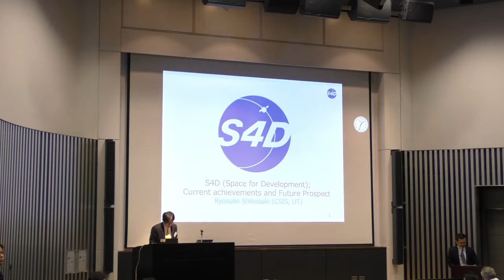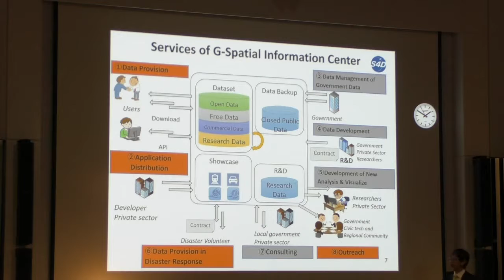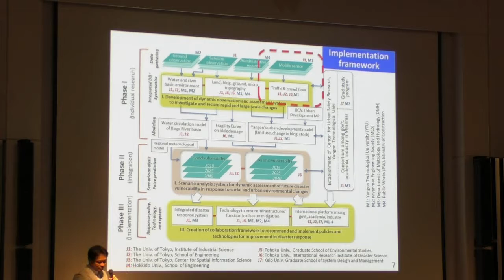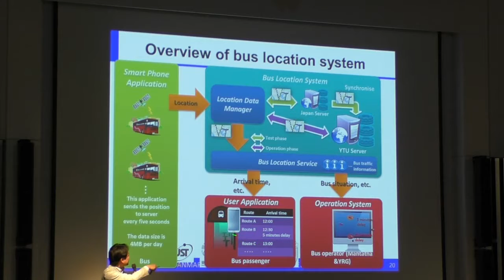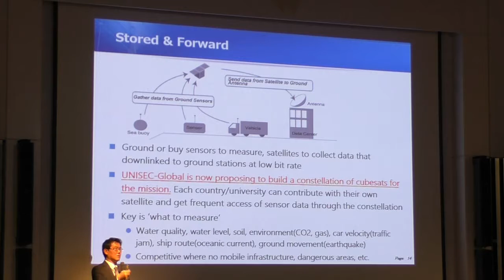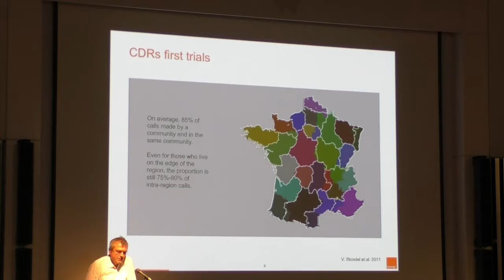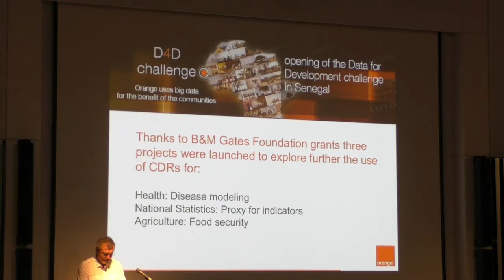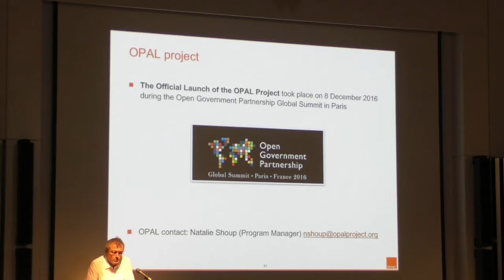[CSIS-S4D] 第2回公開シンポジウム 第1部「活動紹介・基調講演」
CSIS-S4D 第2回公開シンポジウム 「社会を支え助けるためのG空間宇宙利用工学のフロンティア」

東京大学空間情報科学研究センターでは、宇宙システム×G空間情報技術×海外展開をキーワードに、日本の宇宙システム技術とG空間情報技術の海外展開戦略研究を実施することを目的に、「宇宙システム・G空間情報 連携利用工学」社会連携研究部門と「グローバルG空間情報」寄付研究部門からなる部門を平成28年7月より正式に立ち上げ、5カ年の活動予定としております。

今回は9月に開催された第1回目を踏まえ、海外展開等を通じた社会課題解決に向けたG空間情報および関連技術の研究開発と支援に関して、産官学の第一線で御活躍されている方々をお招きし、取り組みや事例について御講演をしていただきます。特に本シンポジウムでは、フランスの主要電気通信事業社の研究所であるOrange Labsより、Zbigniew Smoreda 博士を基調講演者（講演は英語で実施し、日本語要約資料を当日配布）としてお招きし、同社の 進めるD4D Challenge（